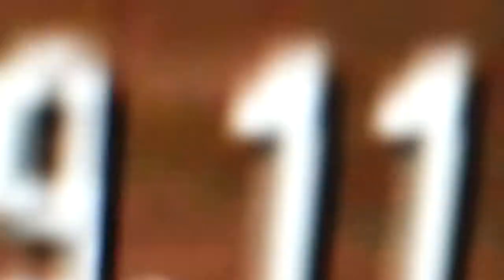Proof of Road Rash 64 9/11 Conspiracy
Real vid